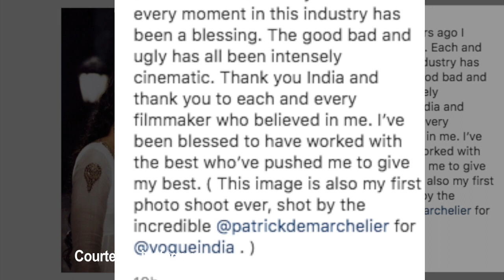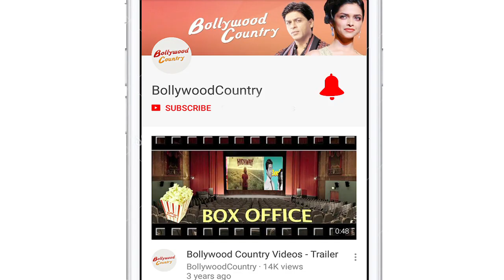Sonam Kapoor completes 13 years in Bollywood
Actress Sonam Kapoor Ahuja on Monday completed 13 years in Bollywood. Her debut film Saawariya had released on this day in 2007.